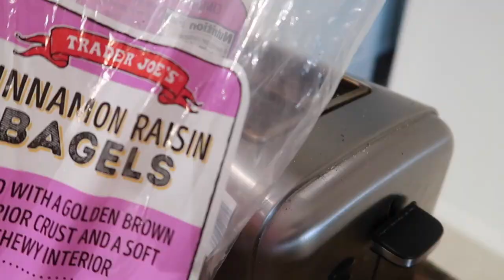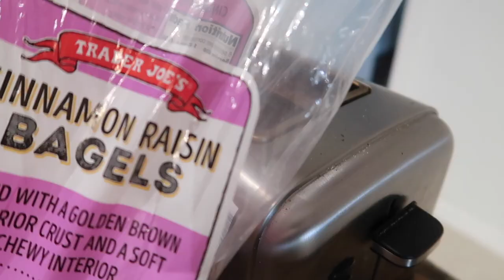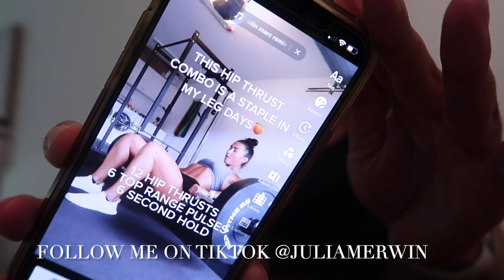[VLOG] DAY IN THE LIFE OF A PERSONAL TRAINER | leg day, fav running shoes, client sessions & more!!